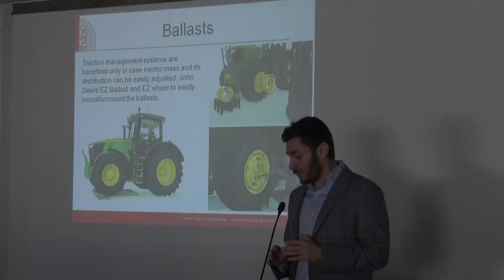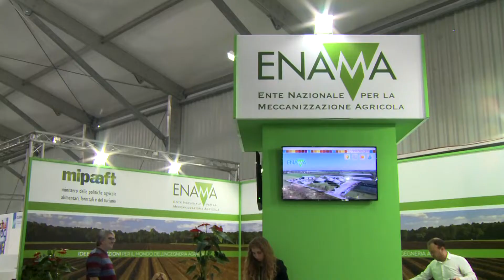Carlo Carnevali Eima Web TV 2018 Ita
Carlo Carnevali ufficio tecnico ENAMA